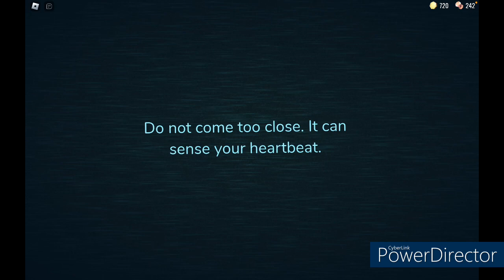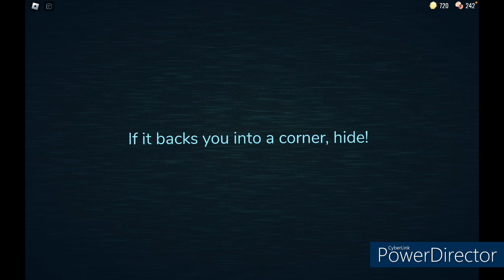Playing some Doors!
Hello and welcome to another video! And today we're playing some Roblox Doors!